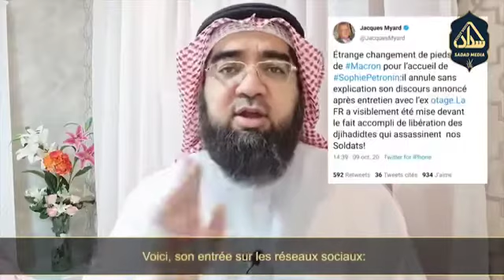французы принимают ислам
Власти Франции вызволили из плена в Мали известную правозащитницу, сотрудницу НКО Софи Петронен.

Софи Петронин отправляет большое сообщение Макрону после того, как она прибыла во Францию

 Освобожденная пленная сестра француженка Мерьям (Софи) рассказывает о своем пленении в Мали:

 # Да, я была у них в плену, но меня никогда не трогали
  # И их отношение ко мне было признательностью и уважением
 # Они подавали мне еду и питье
 # и уважали мою конфиденциальность
 # Никто меня ни словесно, ни физически не оскорблял
 # Они не навязывали мне ислам, но я видела это в их морали
 # Это Люди, которые очищаются, молятся пятью молитвами Господу и постятся в месяц Рамадан
 # Да Макрон.
 # Они скромны в своей жизни
 # а их страна бедная, где нет эйфелевой башни
  # Они не используют французские духи, но они чище нас и чистейшие сердца у них.
 # Они не владеют роскошными автомобилями и не живут в высоких башнях
 # Но их забота выше облаков, и их вера тверже, чем самые высокие горы.

 # Макрон, слышали ли вы чтение Корана в молитве?
 # Оно самое красивое, даже если не понимаешь, что они поют
 # У их женщин черная кожа
 # Но их сердца белее молока🥛
 # Они носят простую одежду, но в глазах своих мужчин они выглядят очень достойно
  # и ни один из них не заходит в чужой дом в отсутствии мужчины дома.
 # Они не пьют алкоголь, не играют в азартные игры и не прелюбодействуют на улице
 # Там мусульмане верят во всех пророков, даже в пророка Ису, которого они любят больше чем мы.
 # А его мать Мария, чье имя  я выбрала, имеет целую главу в Коране, что означает, что Коран чтит женщин, и мы любим и уважаем наше положение.

 # Макрон Вы когда-нибудь задумывались, что они любят Христа больше, чем мы?
 # Наша страна пролила кровь невинных во имя Христа, их страна опустела, а их богатство было разграблено
 # Мы счастливы щедростью своей страны
  # но мы по-прежнему считаем их террористами, когда они защищают свою страну.
 # Но они расправились со мной и другими заложниками моралью Христа, которую мы изучали в церквях, но мы не применяли их на практике.

 Это религия ислама, с которой вы, Макрон, боретесь днем ​​и ночью.
 # Я больше не вижу Францию ​​с ее гламурной красотой
 # Самые красивые - бедные, и скромные люди в Мали 🇲🇱
 # Я даже решила вернуться туда еще раз с семьёй.
 # Потому что я хочу, чтобы они вкусили сладость того, что я пробовала, поклоняясь истинному Богу, которому нет равных в своей божественности.

 Я также приглашаю вас пересмотреть свои отчеты об этой великой религии, которая является посланием всех Пророков и Посланников от Адама, проходящих через Иисуса Христа и завершающихся с господином всего творения Мухаммадом, да благословит его Аллахl и приветствует мир  на всех пророков Аллахlа.